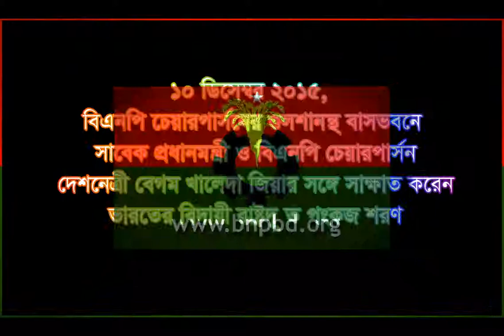BNP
১০ ডিসেম্বর ২০১৫, গুলশানস্থ বিএনপি চেয়ারপার্সনের বাসভবনে ভারতের বিদায়ী রাষ্ট্রদূত পংকজ শরণ বিএনপি’র চেয়ারপার্সন, সাবেক প্রধানমন্ত্রী দেশনেত্রী বেগম খালেদা জিয়ার সঙ্গে সাক্ষাত করেন।